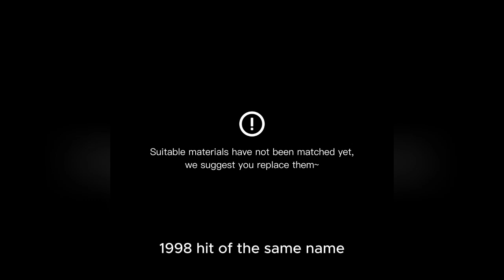Ariana Grande Stalks Penn Badgley